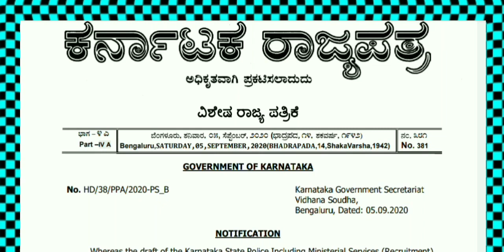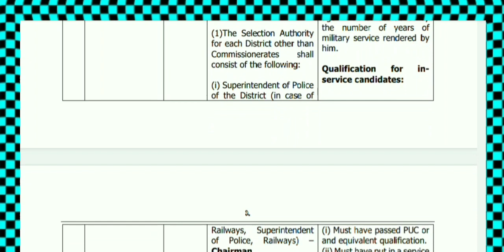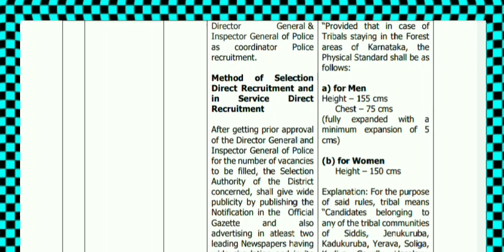30000+ ಹುದ್ದೆಗಳು|ಪೊಲೀಸ್ ಕಾನ್ಸ್ಟೇಬಲ್ ಹುದ್ದೆಗಳು 2020|puc pass jobs|ನೇರ ನೇಮಕಾತಿ ಹುದ್ದೆಗಳು|No exam jobs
In this video I explained about the job notification of Karnataka police constable recruitment notification 2020.